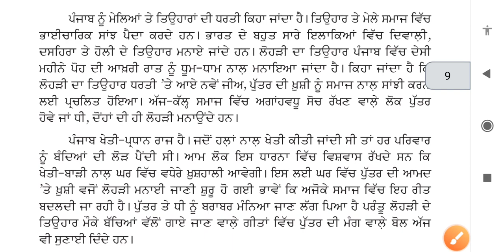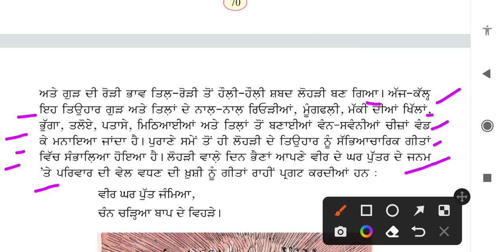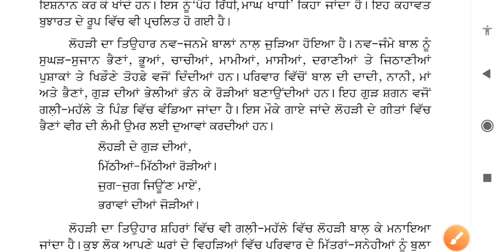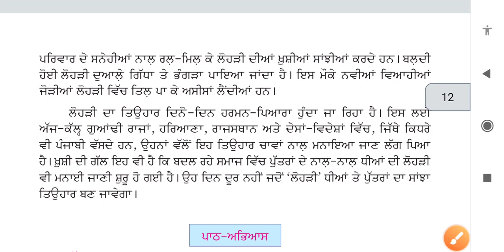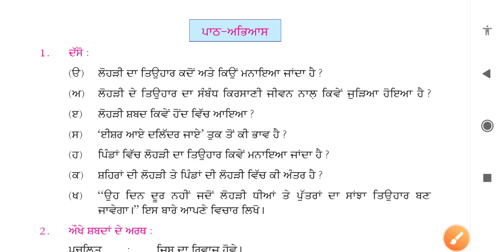ਲੋਹੜੀ || 8th class punjabi book || chapter 17 || question answer || lesson 17 // pseb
ਲੋਹੜੀ || 8th class punjabi book || chapter 17 || question answer || lesson 17